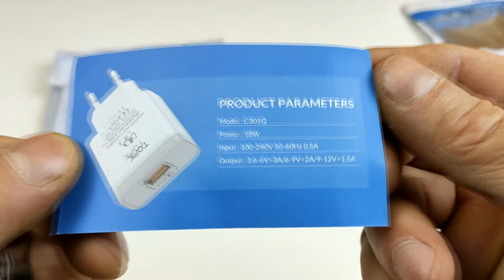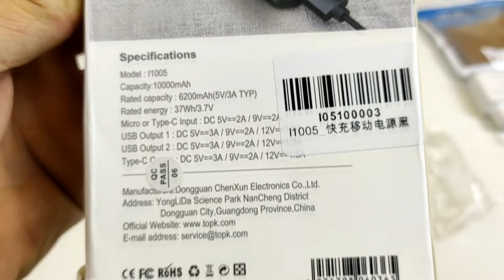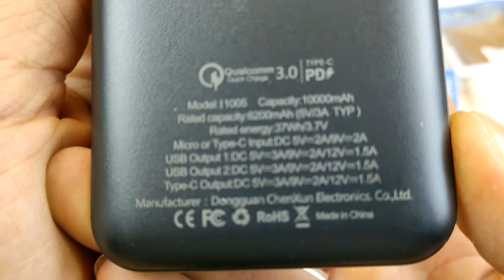Честный Power Bank 18вт QC3.0 PD и быстрое зарядное устройство B154Q QC3.0 18 Вт от TOPK из Китая.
Смотрите так же видео обзоры на другие повербанки.